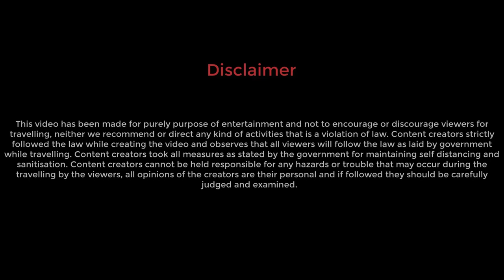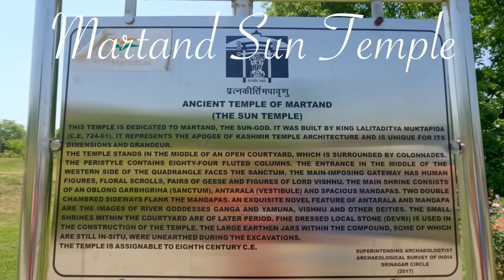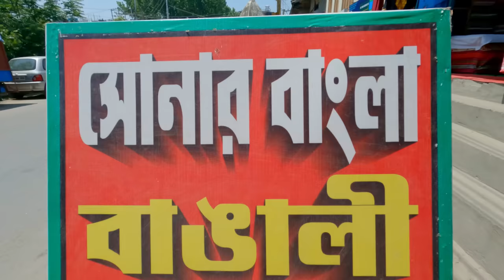Houseboat in Dal lake srinagar | Wazwan | Martand Sun Temple | Kashmir 2022 concluding part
While travelling back to Srinagar from Pahelgam, we visited Martand Sun Temple. Then we get back to Srinagar and checked in a houseboat on dal lake. Next day we went to Javed's home, he invited us and we tasted Kashmiri wazwan at Javed's home.